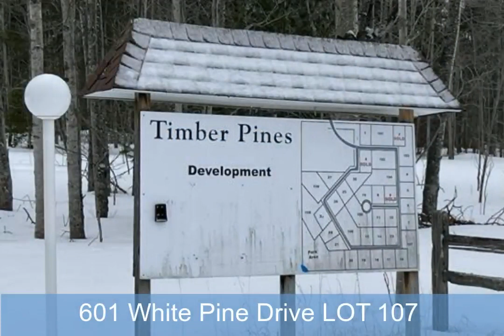601 White Pine Drive LOT 107, Brutus, MI - 201822713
1.17 Acres, $15,000, MLS# 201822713

RESIDENTIAL LOT OPPORTUNITY! Build your dream home close to Pellston Schools and private access to the Maple River!! Corner lot in established White Pines subdivision just outside of Pellston city limits. This lot offers easy terrain with both mature pines and younger poplar trees. Electric is on site with easy access in and out of the subdivision on a maintained, paved road. Future gas lines to be run and available for hookup. This lot boosts private access to the undeveloped common area with 100+/- Maple River frontage and backed to undeveloped county property. Enjoy everything Northern Michigan has to offer while building the home of your dreams!